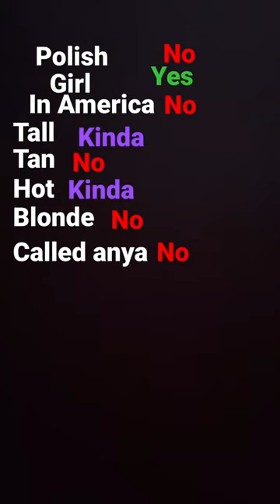28 May 2023